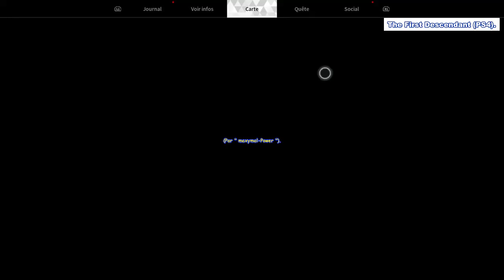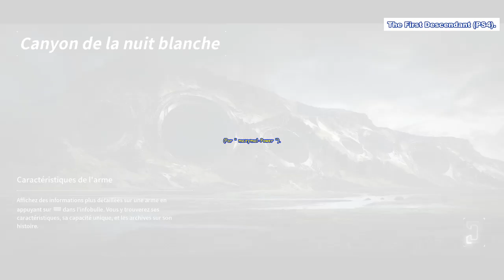The First Descendant - Fin de ma Quête pour la fabrication de mon 1er " Héritage durable ".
The First Descendant (PS4 - Version " 1.16 " du 15 Août 2024) - Les 2 derniers items qui m'ont permi de fabriquer mon 1er " Héritage durable ".
* " Schéma de nanotube d'Héritage durable " et " Schéma d'Héritage durable " obtenus du 1er coup ^^.